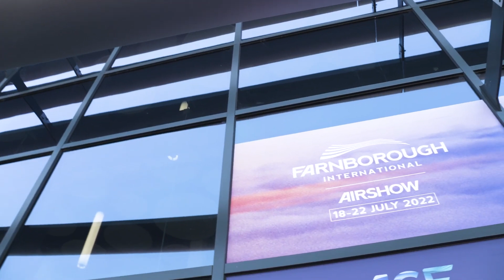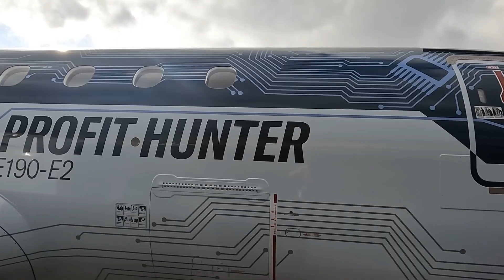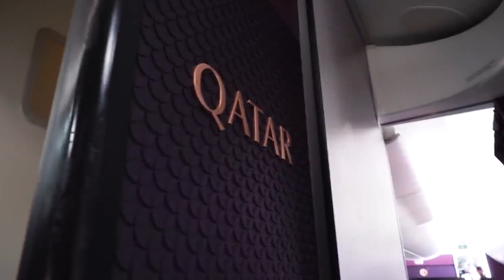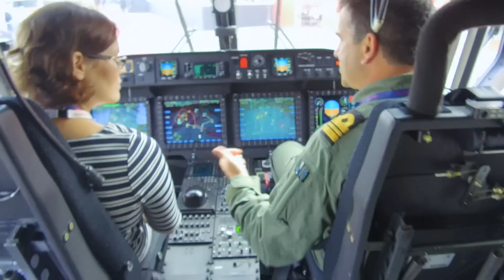farnborough 2024:Aircraft Lineup Revealed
Get a sneak peek at the complete aircraft lineup for the Farnborough Airshow 2024! From Airbus to Boeing, ATR to Embraer, we've got all the details on the latest planes to be showcased at one of the biggest airshows in the world.